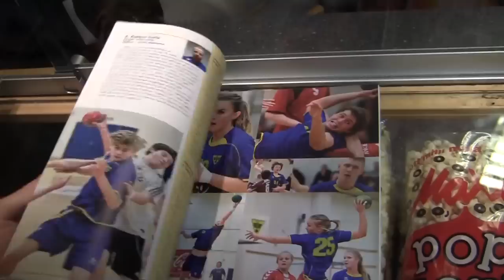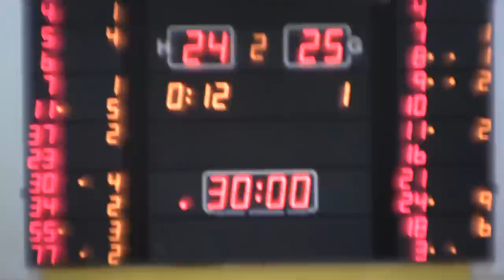Grótta - Selfoss - GróttaTV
Viðtöl og brot úr leik:
Fyrsti leikur Gróttu á tímabilinu móti Selfoss í 1. deildinni.
28. sept 2012 í Hertz-Höllinni Seltjarnarnesi.

lag: CHVRCHES - The Mother We Share
lokastaða: Grótta 24-25 Selfoss

Grótta TV 2012